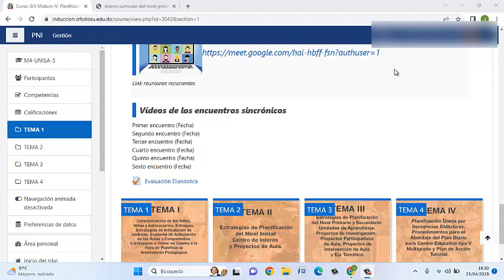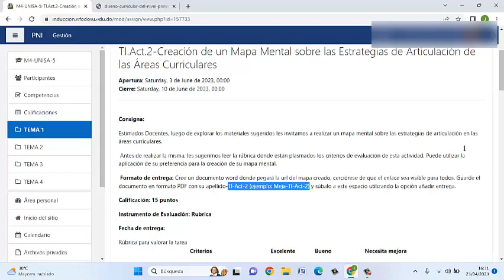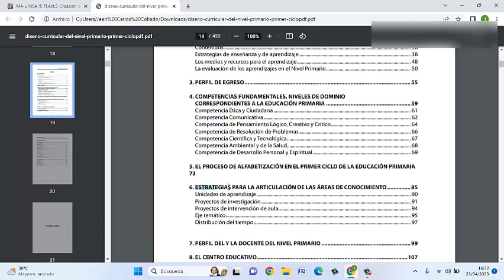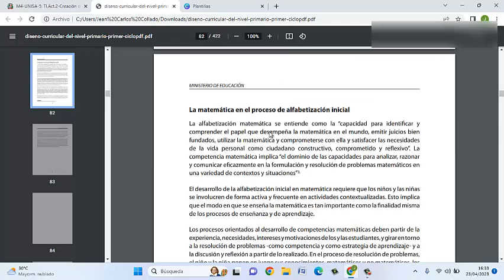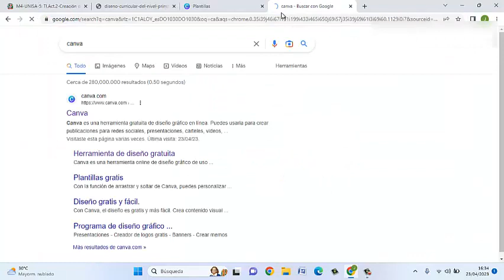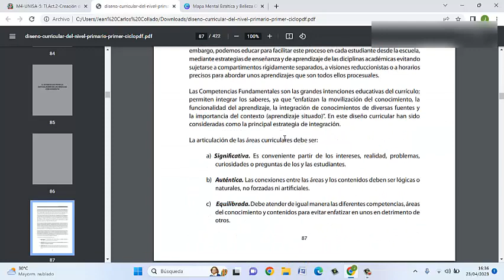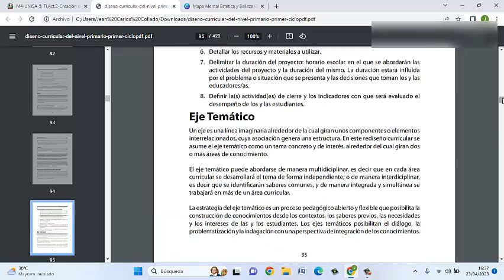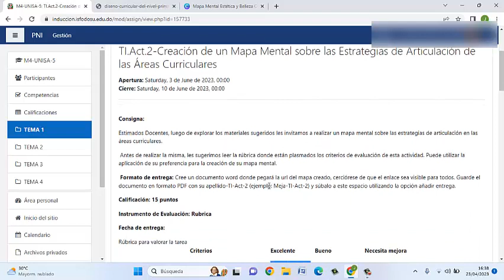TI.Act.2-Creación de un Mapa Mental sobre las Estrategias de Articulación de las Áreas Curriculares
Saludos maestros de este programa nacional de inducción docente aquí les presento la act 2 del tema 1 de este modulo 4 Planificación Basada en el Enfoque por Competencias.